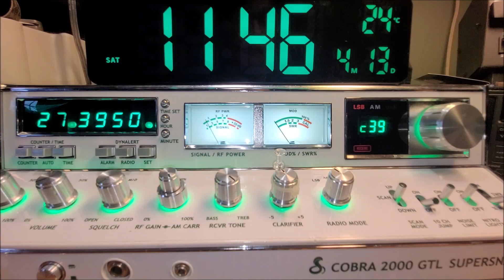CB Radio VideoGate - 26 WR 456 - Richard -April 13, 2024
Thanks for the contact once again, Richard.